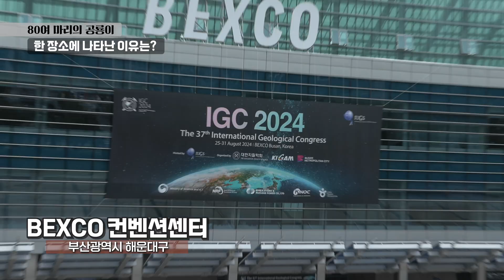공룡 80마리가 한 장소에서 나타났다?!ㅣ경상남도 (SUB)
경상남도,
전 세계 지질학자들이 이곳에 모인 이유는?

여든한 마리 공룡이 지나간 보행렬이 발견되었다?

외국 석학들도 놀라움을 금치 못했던  1억 년 전 그날,
세계에서도 유례 없는 역사의 현장으로 여러분을 초대합니다